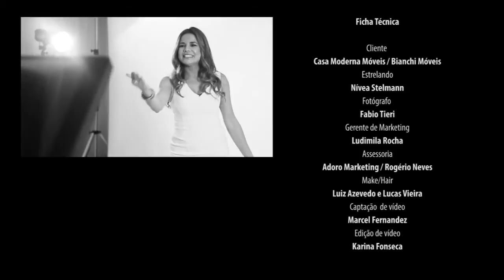Tieri Filmes - Making Of Casa Moderna com a atriz Nivea Stelmann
Vídeo de making of fotográfico da empresa Bianchi Móveis com a atriz Nivea Stelmann.

Você tem um projeto? Precisa de ajuda para realizar?
Conte conosco!

Desde 2005 como produtora de vídeo, filmes e fotos possuímos a mais importante ferramenta de comunicação e marketing para transformar realidades.

Nossa estratégia é fazer com que nossos clientes fortaleça sua marca, potencialize e alavanque suas vendas valorizando seus diferenciais no mercado.

Prêmios:
1º lugar no concurso mundial de fotografias, promovido pela International Society of Photographers – ISP, de NY

Certificado pela Confederação Brasileira de Fotografia, filiada à Fédération Internationale de L’Art Photographique e ganhou prêmio de menção honrosa na XXI Bienal de Arte Fotográfica em Preto e Branco.

co produção - portfólio